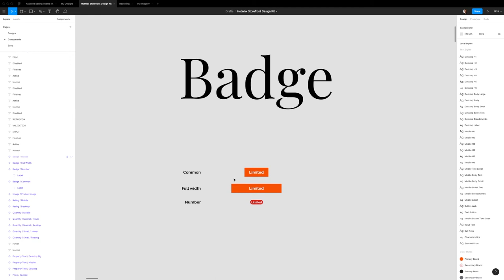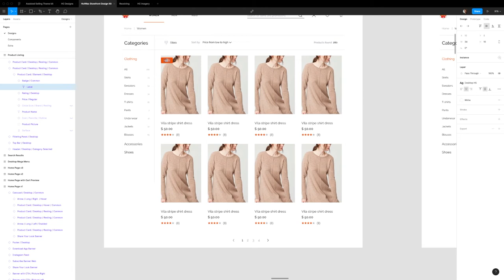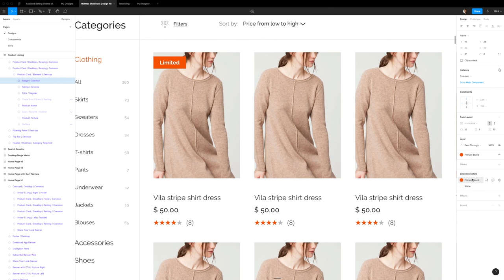Storefront UI Figma - Badge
This video covers the usage of the Badge component in the Storefront UI Figma file.